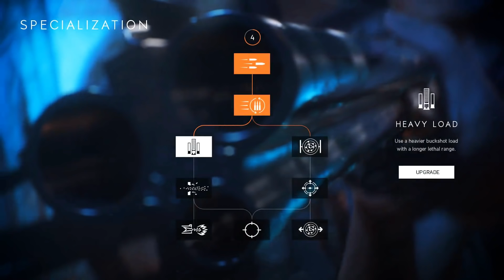Battlefield V Beta : Système de Progression & Customisation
Découvrez la liste des armes de la beta de Battlefield V, le système de customisation et un aperçu de la progression du jeu ! J'ai eu la chance de tester Battlefield V grâce à EA qui m'a invité à la Gamescom à un événement de capture. | Suis-moi sur Facebook
Le lien discord (logiciel de discussion écrite et vocale) de la communauté
Musique de fin par Virtuo System :
Merci à Arthur Toussaint pour la réalisation de l’écran de fin !